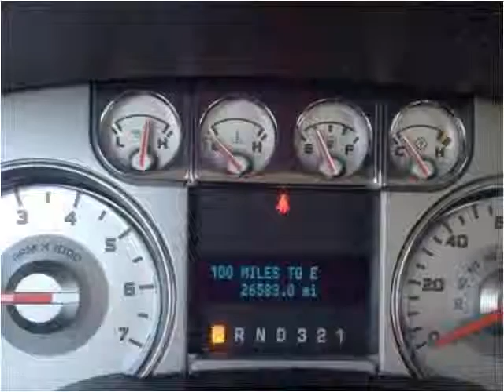2010 Ford F-150 Used Cars Used Cars Casper New & Used Cars T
This 2010 Ford F-150 is available from Greiner Buick GMC Cadillac.